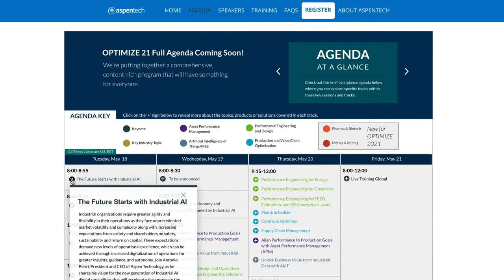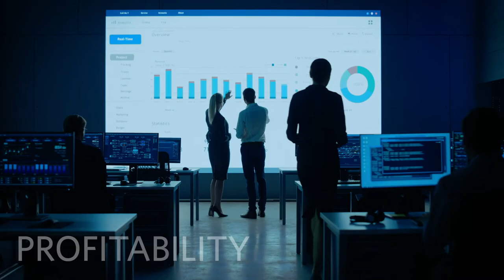The Future Starts with Industrial AI at OPTIMIZE 21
AspenTech President and CEO, Antonio Pietri, talks about this year's can't miss event for companies within capital-intensive industries, looking to accelerate their digitalization journey.